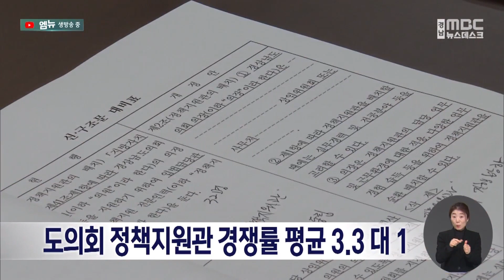도의회, 정책지원관 상임위 배치 뒷북 조례 개정 (2023.01.12/뉴스데스크/MBC경남)